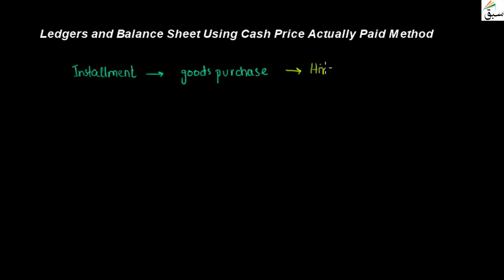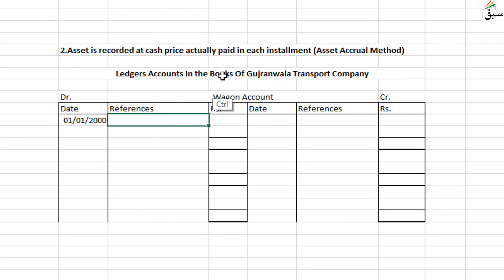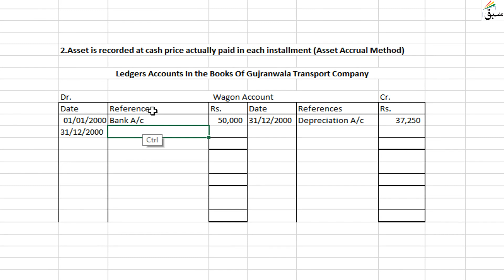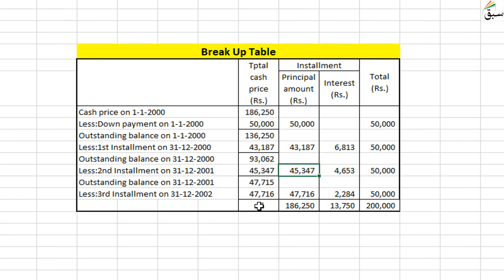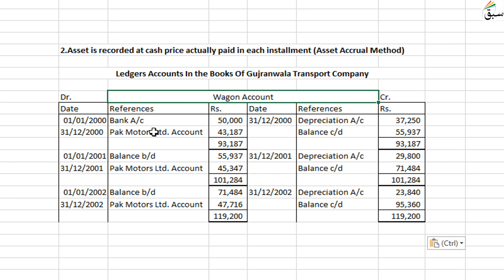Ledgers and Balance Sheet Using Cash Price Actually Paid Method, Accounting Lecture | Sabaq.pk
Problem 10: Ledger Accounts & Balance Sheet, advance accounting Lecture | Sabaq.pk |